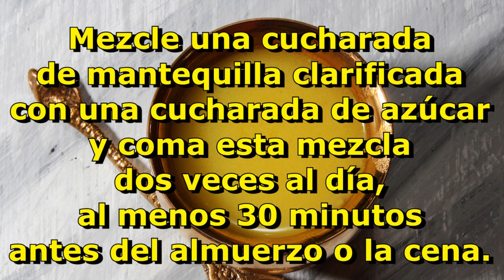Mejores Alimentos para SUBIR de Peso de forma Saludable | SALUDABLEMENTE TV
Quieres subir de peso y no lo consigues? Mira este grupo de alimentos para subir de peso.

La moda en cuanto al peso es bajar, de hecho, el enfoque primario del 80% de los tratamientos nutriciones se enfocan en ese tema. Sin embargo, también es muy común que cada día crezca la tendencia de personas que ya sea por motivos de salud o estética, desean aumentar su peso.

En este video veremos las mejores combinaciones de alimentos y alimentos que te pueden ayudar a incrementar tu peso de manera natural y saludable. Exacto, y digo saludable por que hay muchas formas de subir de peso, pero algunas de ellas van en detrimento de la salud. Nuestra propuesta en este video es natural así que no dejes de mirar este video.